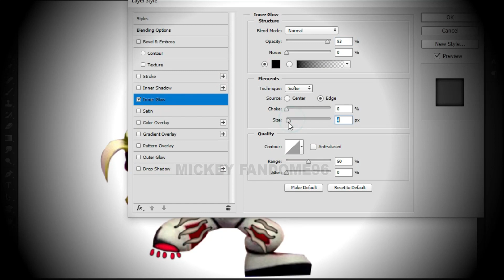PAW PATROL CAPTAIN GORDY As Horror Version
Hallo Guys Today Making Videos Just Entertaiment :D